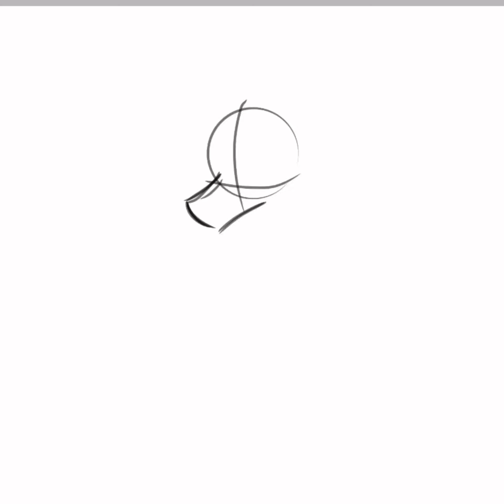Blushing boi speedart/paint 💜💖💛